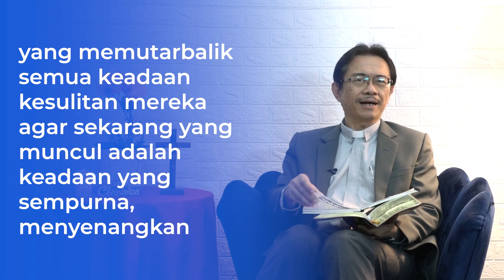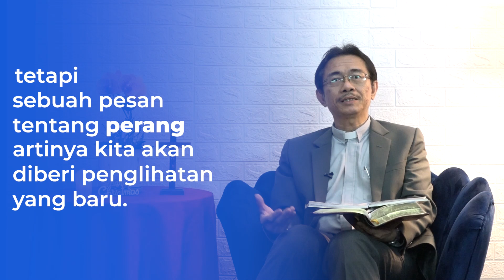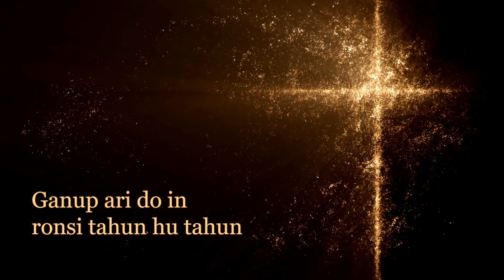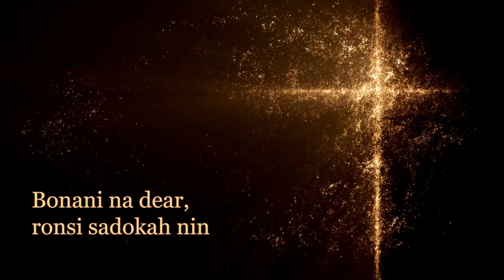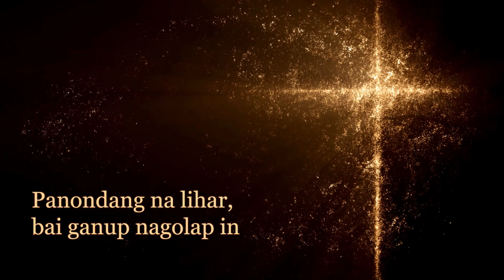TERANG YANG SESUNGGUHNYA SEDANG DATANG KEDALAM DUNIA | Pdt. Dr. Martin Lukito Sinaga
Renungan Harian Kristen yang akan hadir di setiap pagi anda,
hari ini dibawakan oleh Pdt. Dr. Martin Lukito Sinaga
Diambil dari kitab YOHANES 1 : 9

Tema : "TERANG YANG SESUNGGUHNYA SEDANG DATANG KEDALAM DUNIA."
Lagu Pujian: Doding Haleluya 404 : 1 - 2 "Ganup Ari do in"
Penyanyi : Inang CSy. Dewi Damanik
Pemusik : Eka Saragih
Camper : Bp. Danny Sinaga
Editor : Anggi Purba

Selamat mendengarkan, kiranya renungan ini menjadi penguatan dan berkat bagi semua kalangan. Semangat Pagi! Tuhan Yesus memberkati!